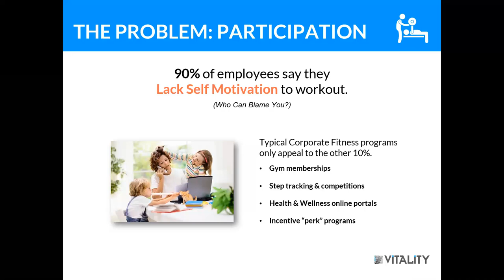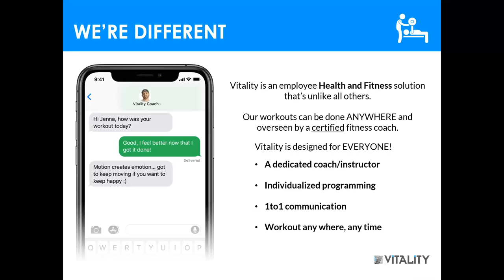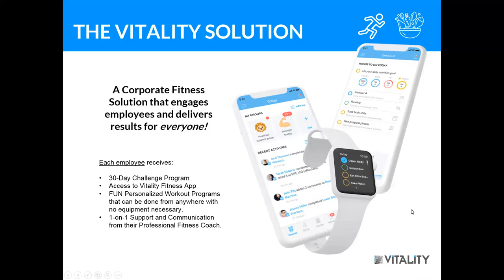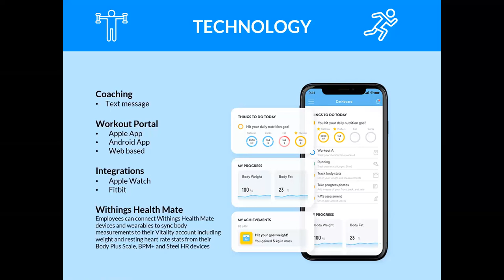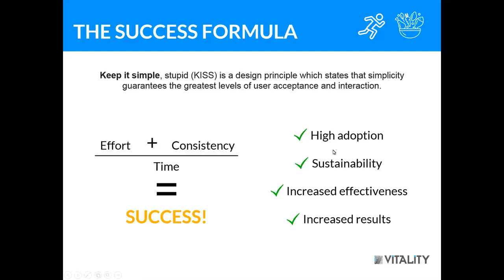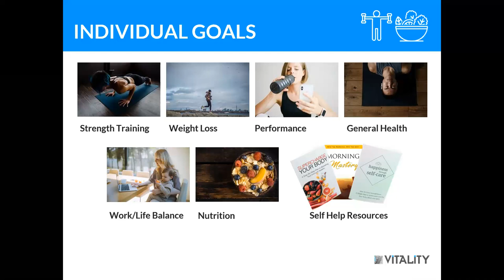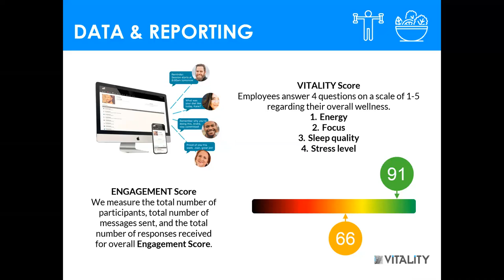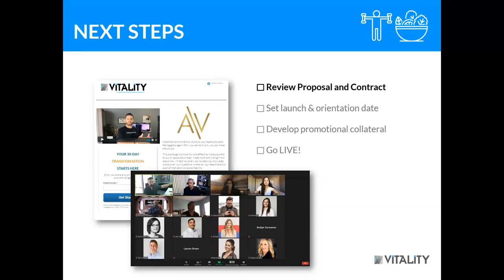Vitality Corporate Fitness: Personalized Training. From Anywhere!!!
You care about your team, and you're looking for a health and fitness solution that actually WORKS! In the midst of COVID-19, we're seeing employees struggling to manage their mental and physical health habits. Motion creates emotion, so let’s keep your employees moving when they’re in the comfort of their own home!
Current corporate health/fitness programs are failing to meet employee needs. Why?
Because 9 out of 10 people struggle with self-motivation and self-discipline. They need help, support, accountability, but most importantly they need the right state of mind.

^^ Be sure to LIKE & SUBSCIBE as well ^^